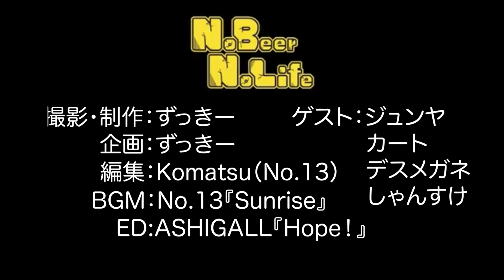ノービア主催メンバーの飲み会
■NoBeerNoLife
主催・撮影：ずっきー

ライブイベントNo Beer No Lifeの公式チャンネル。
出演バンド随時募集中。